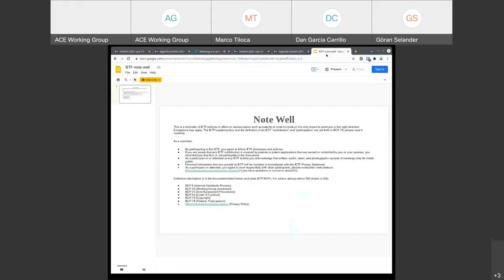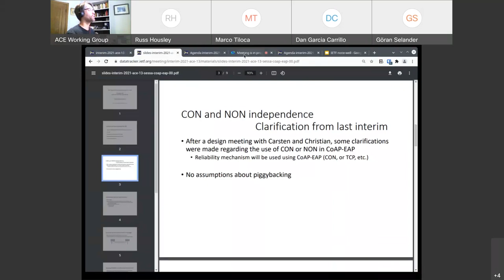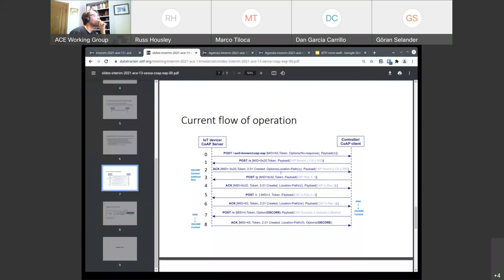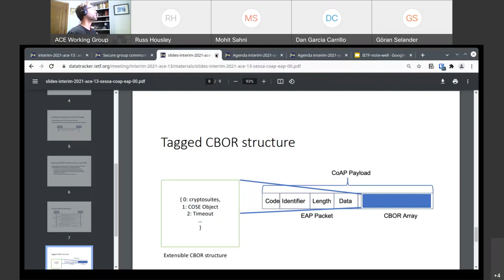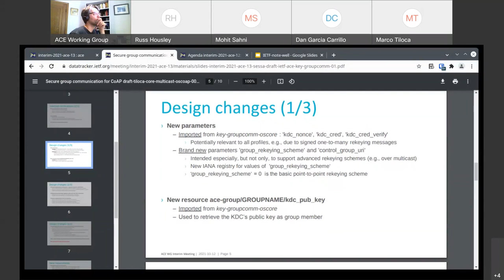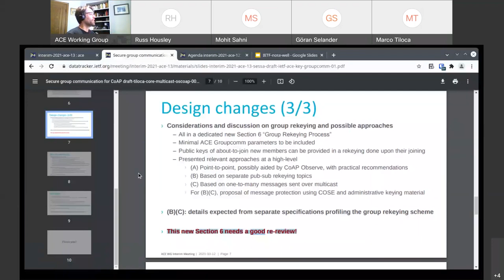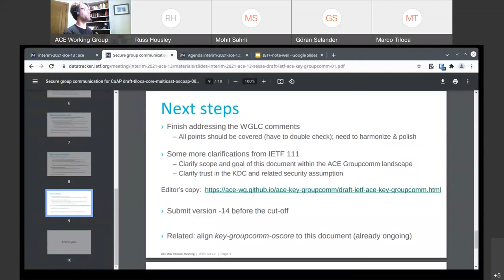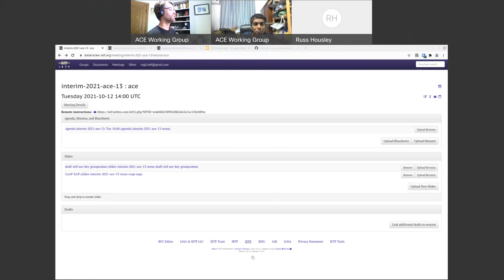ACE WG Interim Meeting, 2021-10-12